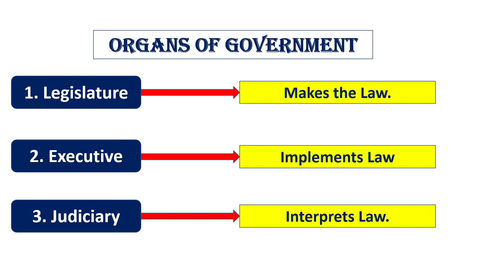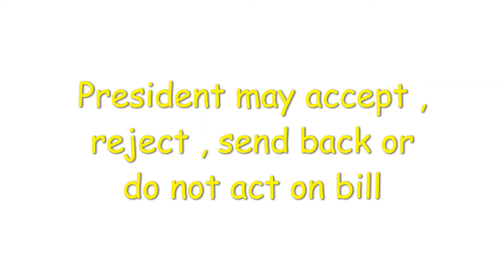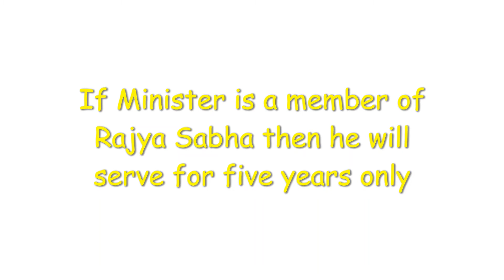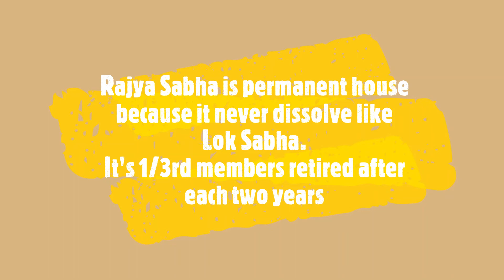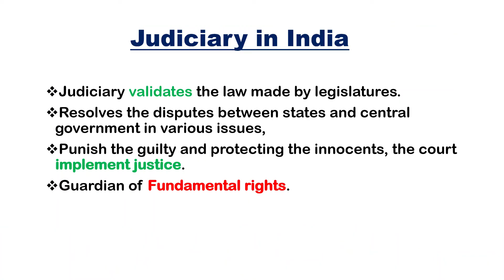भारतीय प्रशासन व्यवस्था | Indian Political System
In this video we have described Indian political system. All about Indian legislator, executive and judiciary body. Explained in brief about formation of Indian Government.

1.How Indian political system works?
2.How does government form in India?
3.What is 3 parts of government?